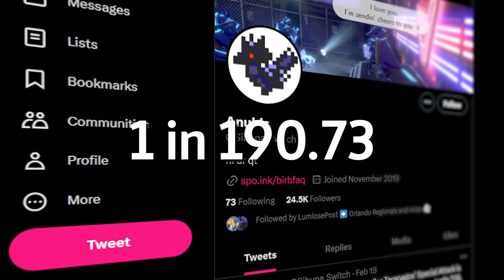DON'T MISS This Impossible Pokemon in Scarlet and Violet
This Pokemon currently CANNOT be caught, but a Mass Outbreak for it is happening soon in Pokemon Scarlet and Violet to celebrate Pokemon Day 2024!

if you're reading this, let me know which pokemon game you want to see released next‼️

This is a video discussing Pokemon Scarlet and Violet shiny hunting Hisuian Voltorb as well as rare mark hunting in Pokemon Scarlet and Violet